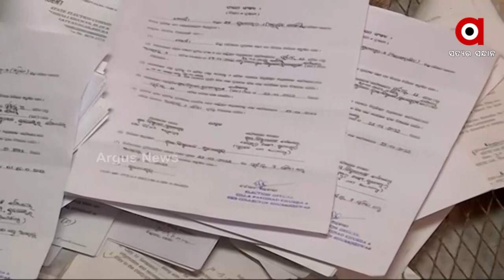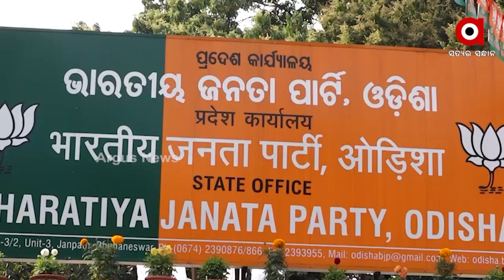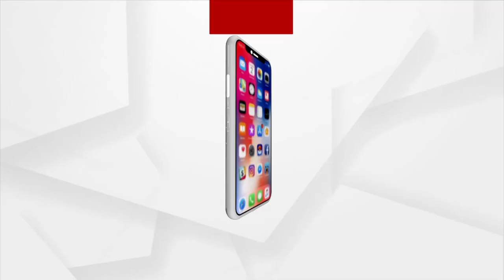ପଞ୍ଚାୟତ ପଲିଟିକ୍ସରେ ଗେମଚେଞ୍ଜର ସାଜିବେ ଅସନ୍ତୁଷ୍ଟ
ସବୁଠୁ ଅଧିକ ଶଙ୍କାରେ ଶାସକ ଦଳ
ବିଜେଡିକୁ କାଳ ହେଲେଣି ବିଦ୍ରୋହୀ ଗୋଷ୍ଠୀ
ଛିଡ଼ୁନି ପ୍ରାର୍ଥୀ ବଛା ଅଙ୍କ । ସବୁଠୁ ଅଧିକ ମୁଣ୍ଡବିନ୍ଧା ବଢିଛି ଶାସକ ବିଜେଡିରେ । ଦଳ ପାଇଁ ପ୍ରାର୍ଥୀ ଚୟନ ଯେତିକି ବଡ କଥା ନୁହେଁ ତାଠୁ ବେଶୀ ଗୁରୁତ୍ବପୂର୍ଣ୍ଣ ହୋଇଛି ଟିକେଟ କଟୁଥିବା ନେତାଙ୍କୁ ମନାଇବା । ଏପଟେ କୋଭିଡ କଟକଣା ଭିତରେ ପଞ୍ଚାୟତ ନିର୍ବାଚନକୁ ସ୍ବଚ୍ଛ,ଅବାଧ, ନିରପକ୍ଷ ଭାବେ କରିବା ସହ ଶାନ୍ତି ଶୃଙ୍ଖଳା ବଜାୟ ରଖିବା ଲାଗି ଉଚ୍ଚସ୍ତରୀୟ ସମୀକ୍ଷା ବୈଠକ କରିଛନ୍ତି ରାଜ୍ୟ ନିର୍ବାଚନ ଆୟୋଗ ।